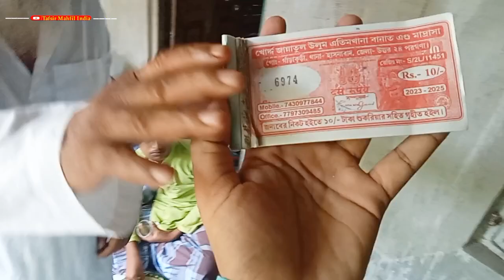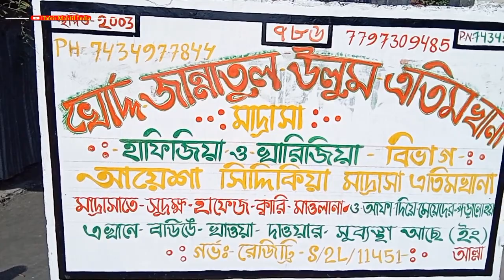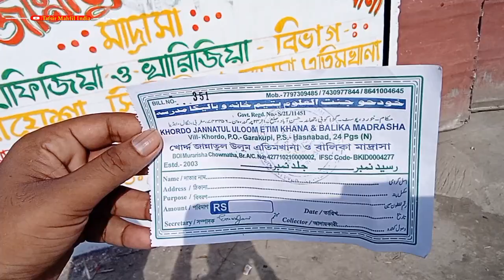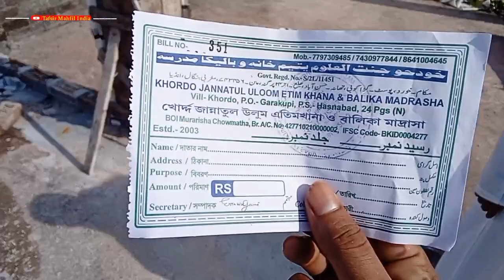নবী দিবস উদযাপন | জান্নাতুল উলুম এতিমখানা মাদ্রাসায় | বসিরহাট গাড়াকুব | ৩ জন শিক্ষক ও ৫০ জন ছাত্র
মাদ্রাসা,গাড়াকুব ,বসিরহাট ,উত্তর 24 পরগনা
৫০ জন ছাত্র ৩ জন শিক্ষক থাকা খাওয়া
সু বেবস্থা

আপনারাও মাদ্রাসার সাথে জুড়ে থাকতে পারেন আপনার অর্থ থেকে মাদ্রাসায় এতিম অসহায় দের জন্য দান করতে পারেন ইসলাম প্রচারের জন্য

ইসলাম প্রচারের জন্য বেশি বেশি শেয়ার করে সারা বিশ্বে ছড়িয়ে দিন

আপনাদের মাদ্রাসা মিশন স্কুলের প্রচারের জন্য আমাদের সাথে যোগাযোগ করতে পারেন

Tafsir Mahfil India ,,, YouTube channel